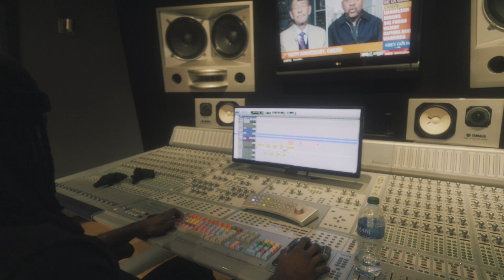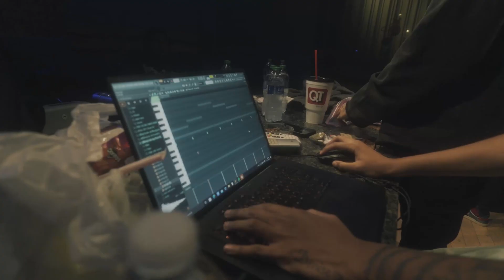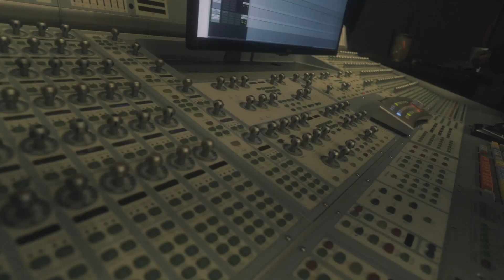In The Studio With Lil Tony | World Remarks Exclusive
Shot/Edited by @lethal.slime